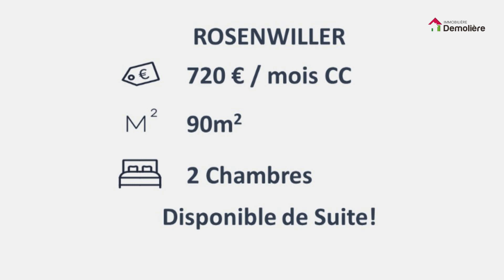Location Appartement 3 Pièces à Rosenwiller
Appartement 3 pièces de 90m² disponible de suite à la location à Rosenwiller, très au calme, avec parking et cave.